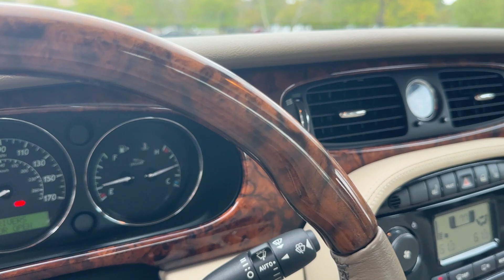2004 Jaguar XJ-8 walk Around Video